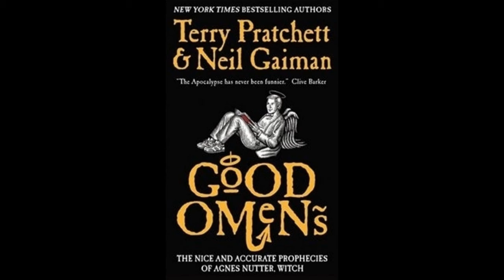Good Omens: The nice and Accurate Prophecies of Agnes Nutter, Witch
It’s TREX’S Birthday!!!

Join us as we celebrate by reading one of her favourite books.